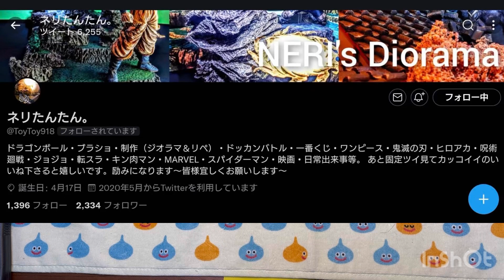一番くじ ドラゴンボール HISTORY OF THE FILM ジャネンバ フィギュア 艶消しスプレー塗るだけで こんなに変わる！？ DRAGON BALL 激変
今回は、ちょっとテカリ過ぎてるジャネンバさんを艶消しスプレー塗るだけでこんなに変わるって言うのを紹介します。

参考にさせて頂いたのは
すけのらさん

彼のこのスプレー吹いてる動画を参考にしてみてはどうでしょうか？

タイトルの写真もお借りしました。

虹色ペンギンとネリたんたん。さんの